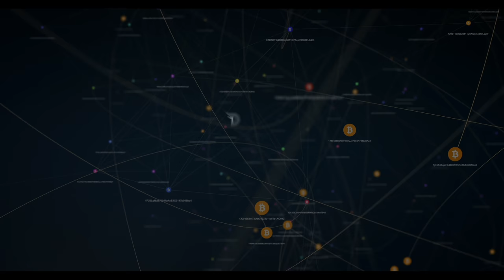Divi Project Weekly Update May 11th 2018: Beta Launch, Voting System, and More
This week we continued to prepare for our Beta Launch on May 15th. Participants who have been chosen will be notified on Monday via email. There is still time to apply, so hurry and claim your spot!

Additionally, the lottery block system, masternodes with multiple beneficiaries and funding addresses, as well as the entirety of the masternode protocol are 100% complete.

Finally, further progress was made on the voting protocol as well as Dynamic IP capable masternodes.

If you'd like to track our progress, you can always keep up to date by following our roadmap and tasks.